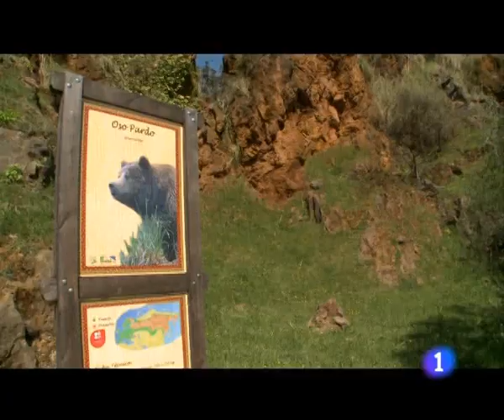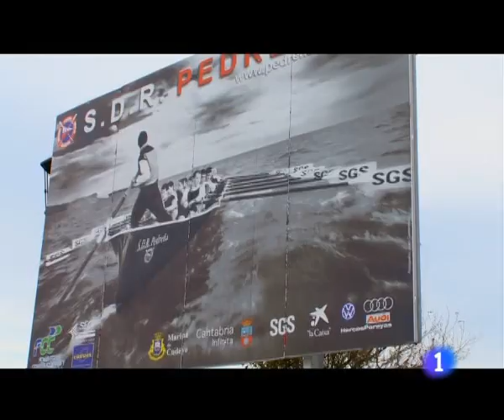"Destino: España" (Cantabria) parte 6/7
Programa muy bueno. De RTVE.